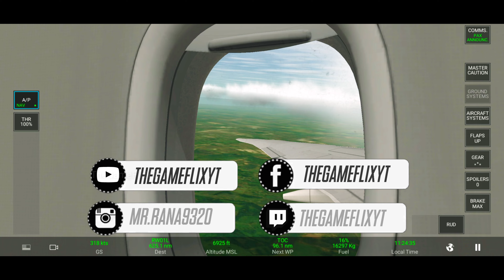RFS - Real Flight Simulator - London (LHR) to Oslo (OSL) Full Flight With ATC & Passenger Calls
Hello Guys,
In this video I have played a game is RFS - Real Flight Simulator which It's a very fantastic flight simulator game. and in this video I have flew from London To Oslo With Norwegian b787-dreamliner & the realistic clouds, atc calls, passenger calls great engine sound, etc. watch the full video and enjoy

Hope You'll Like This Game & Video
Enjoy, Good Luck, Thank You😊👍🎮

Gameplay● RFS - Real Flight Simulator